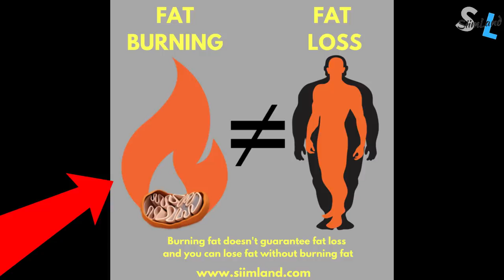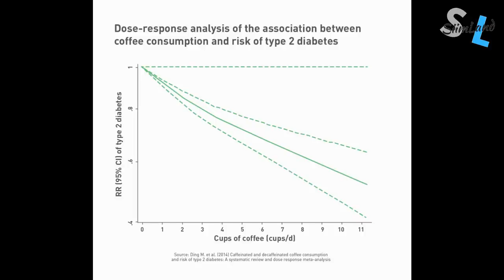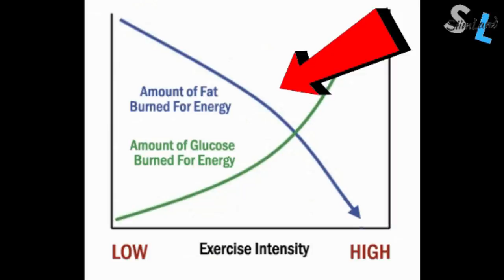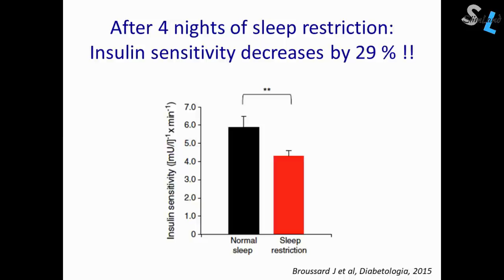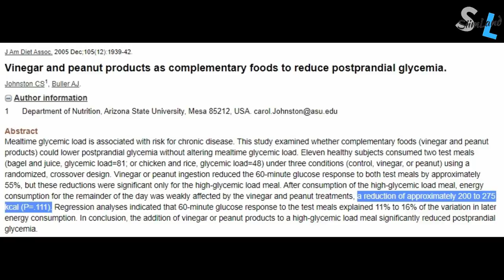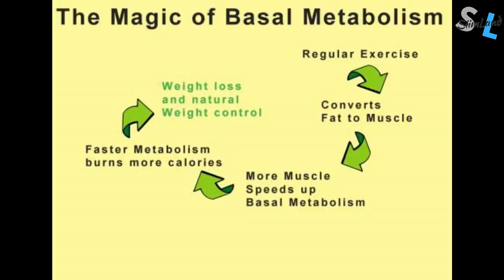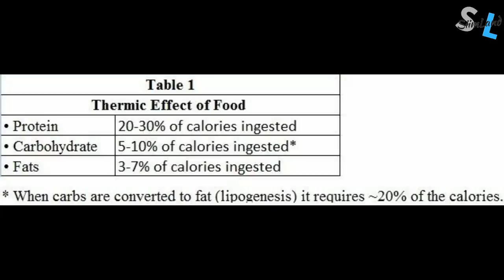6 Ways to Burn More Fat While Fasting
Check out this video about how to burn more fat while fasting.